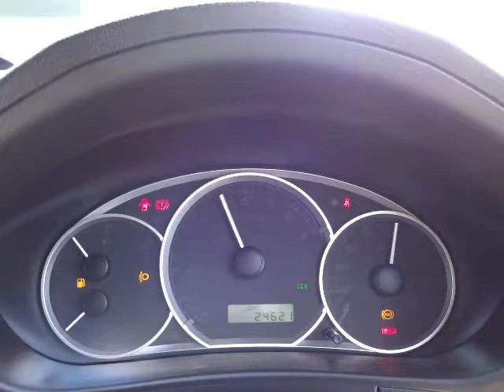スバル インプレッサ S-GT スポーツパッケージ エンジン音 (A064)